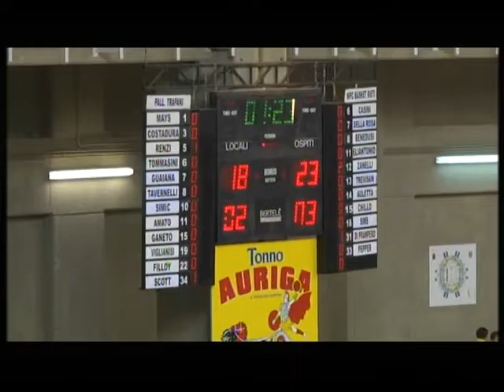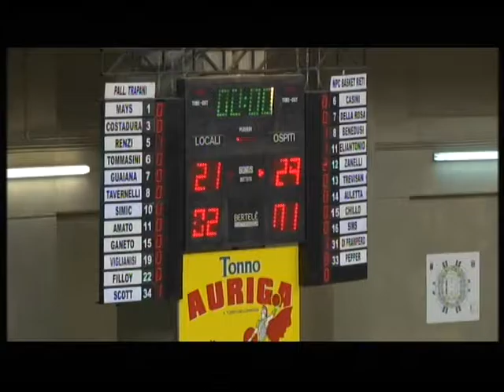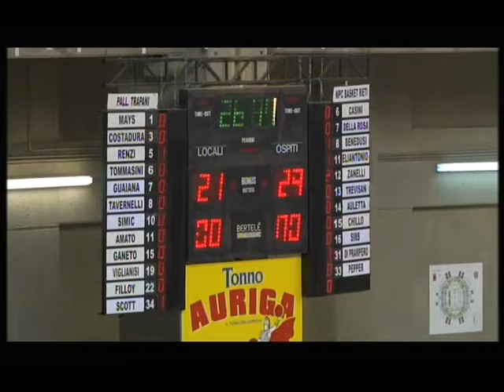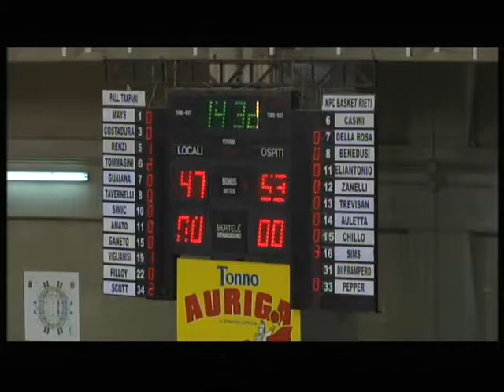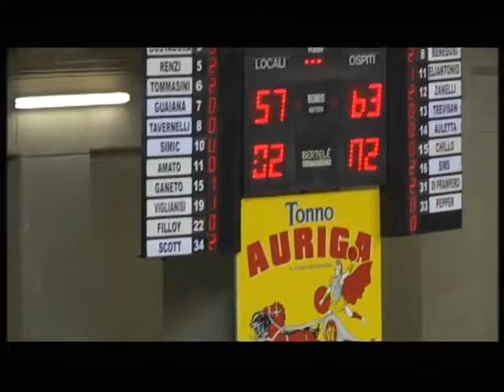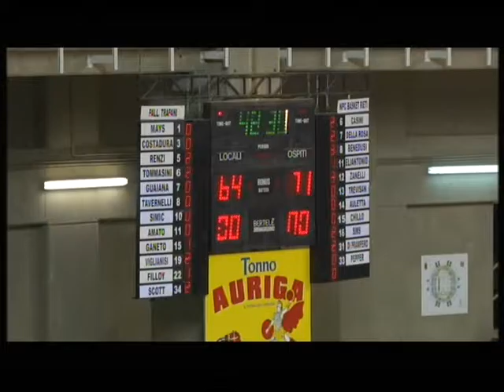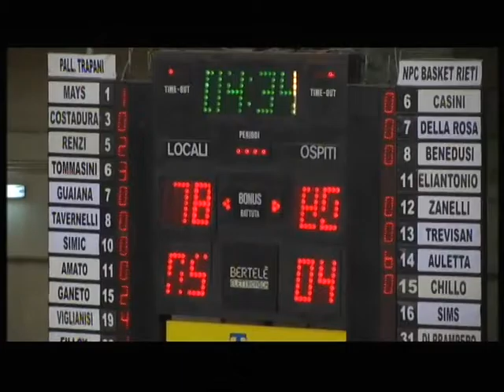Trapani npc Rieti Basket a gold 2016-2017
Lega Nazionale Pallacanestro A2 Gold 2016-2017 Girone Ovest